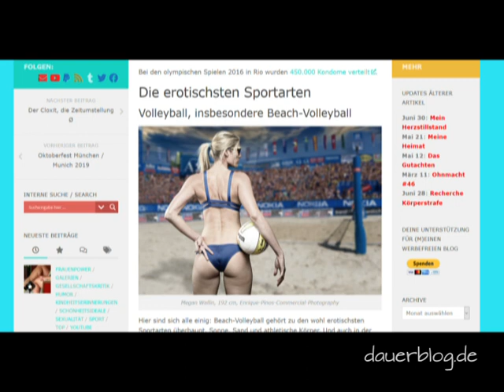FrauenVolleyball CEV Pokal 80er Jahre VfL Oythe vs CUS Parma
Bericht aus einem Volleyballspiel des VfL Oythe gegen CUS Parma, Italien, wahrscheinlich 1985 in Vechta, Deutschland. Reporter: Ulrich Hering
Report from a volleyball game by VfL Oythe against CUS Parma, Italy, probably 1985 in Vechta, Germany. Reporter: Ulrich Hering
Rapporto da una partita di pallavolo di VfL Oythe contro CUS Parma, Italia, probabilmente 1985 a Vechta, Germania. Reporter: Ulrich Hering